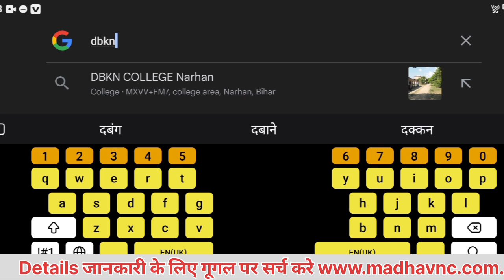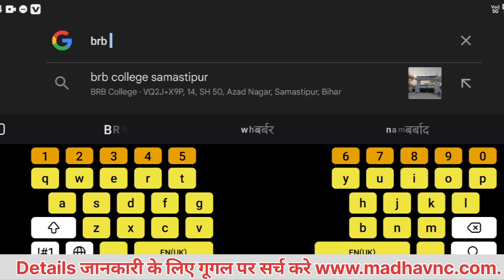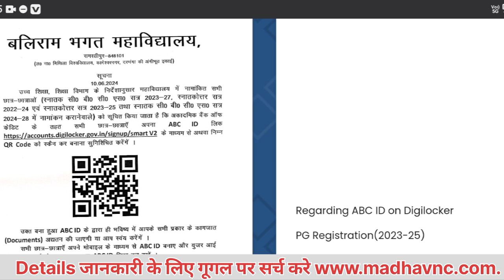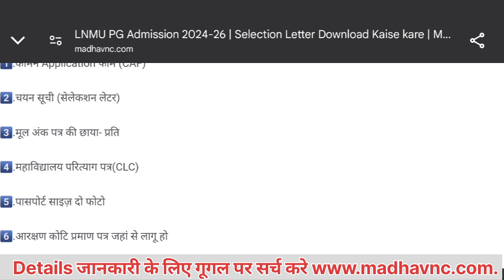LNMU PG Admission 2024-26 | कहां ऑनलाइन या ऑफलाइन Admission कैसे पता करें | कॉलेज और विषय कैसे बदलें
Description बॉक्स में आपका स्वागत है |
नमस्कार साथियों उम्मीद है ,कि आप और आपके  परिवार सभी अच्छे होंगे |
कमेंट बॉक्स में आकर आपको बिल्कुल अच्छा महसूस हुआ होगा🙏
 नीचे आपके लिए कई ऐसे जानकारी दिया गया है ,जो शायद आपके लिए आवश्यक हो तो आप उन्हें भी जरूर पढ़ें साथ ही हमें हेलो बोलना ना भूले

MNC Classes
MNC Classes

Video Tags

कहां ऑनलाइन या ऑफलाइन Admission कैसे पता करें ,
कॉलेज और विषय कैसे बदलें,